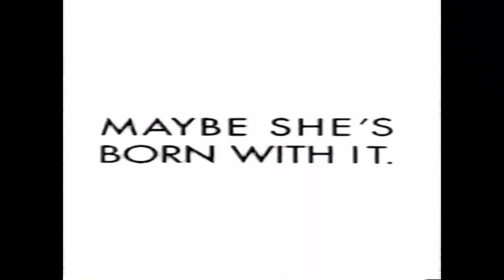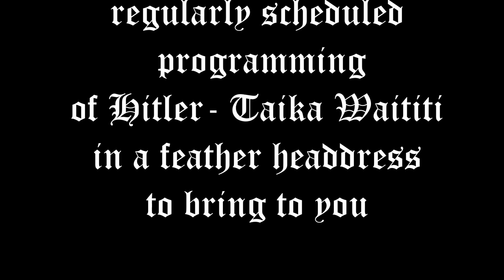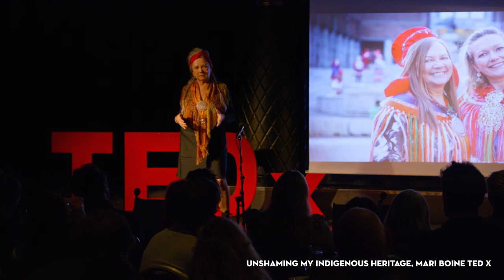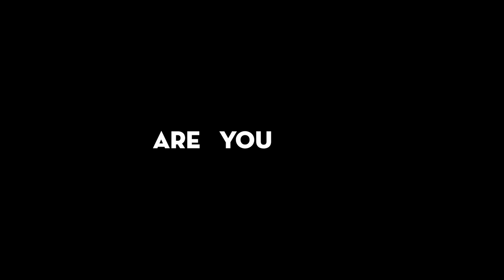Historian's Take On Cultural Appropriation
HC Holbech, 2022